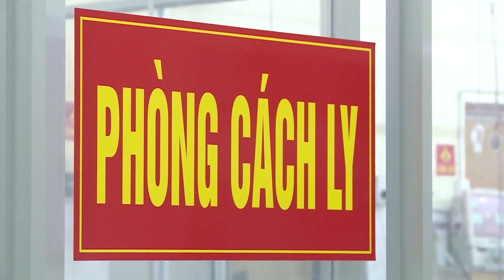🔴 LIVESTREAM [F0 KỂ CHUYỆN] Yếu tố tinh thần quan trọng như thế nào với bệnh nhân Covid-19?